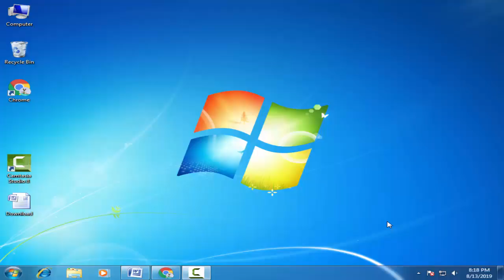Download Maxwest Stock Firmware For All Models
On this Channel we have shared the Maxwest Stock Rom (Original firmware) for all Maxwest Smartphone and Tablets.